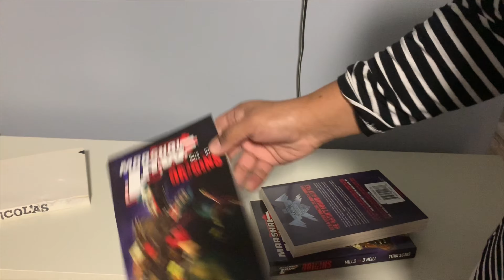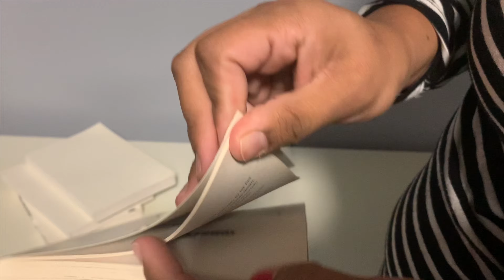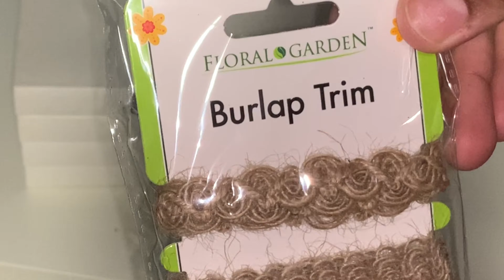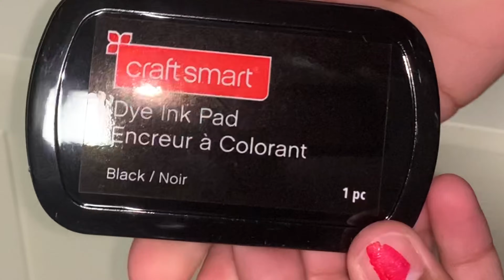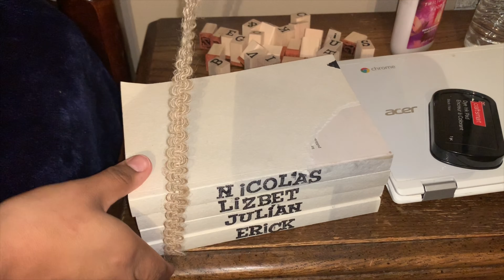LIBROS PERSONALIZADOS PARA DECORAR DIY | libros decorativos para negocio. REGALO DIY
Mi Instagram: lizbetvegavlogs mi Facebook: lizbetvegavlogs muchas gracias por todo su apoyo 😘